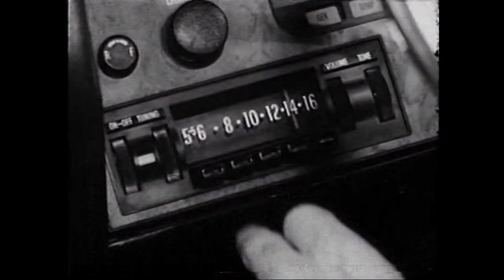HQ Holden Statesman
The Statesman replaced the Brougham as the top-of-the-line Holden on the HQ series. Long, elegant and proving the locals could build a car just as well as the Germans, the Statesman was THE aspirational car for the Aussie executive on the move.

Unique Cars and Parts - an absolutely free service since 2001